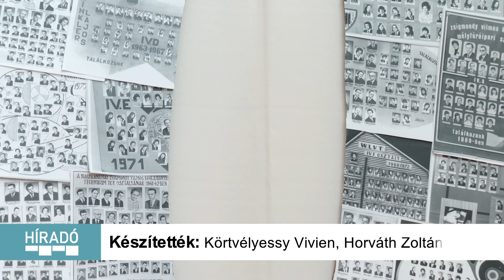Kanizsa TV Híradó - Öregdiák találkozót tartott a Zsigmondy Technikum